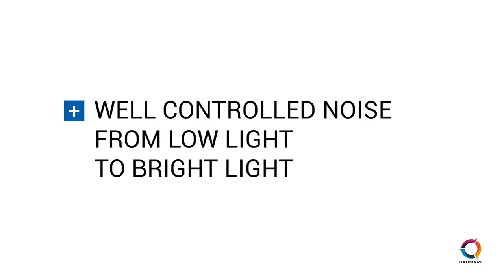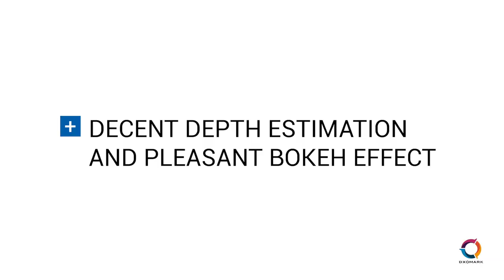Asus ZenFone 6 Camera Image Quality review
Using an automatic flip camera, Asus ZenFone6 finds an innovative solution that enables the device to use the same sensor and lens hardware for both front and rear facing shots. The image quality of the dual-camera setup is generally good, with nice color, well-controlled noise, and excellent autofocus, although some exposure and white balance instabilities mean it’s not quite a top performer. The lack of a tele-lens also meant lower scores for zoom and bokeh. Video performance is excellent overall, though, making the Asus ZenFone 6 a serious contender for any smartphone video enthusiast. Full review

Note that, DXOMARK scores of each Mobile are generated after testing 1600 photos and 2 hours of video using scientific methods. DXOMARK has been rating smartphone, camera and lens since 2008 using the most rigorous and comprehensive testing and analyses.